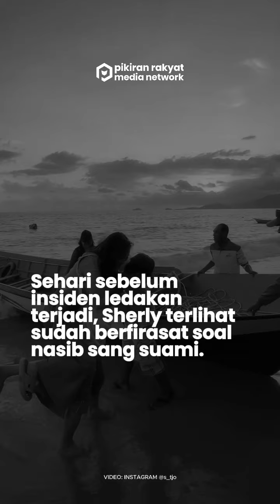Detik-Detik Sherly Tjoanda Dampingi Benny Laos Hembuskan Nafas Terakhir di Rumah Sakit, Ada Firasat?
Kepergian Benny Laos menyisakan duka bagi keluarga besarnya terutama bagi sang istri, Sherly Tjoanda dan ketiga anaknya. Pukulan paling besar dirasakan Sherly karena melihat suaminya meregang nyawa di rumah sakit.
Awalnya Benny Laos mendapat perawatan intensif di rumah sakit usai dievakuasi dari insiden ledakan speedboat. Namun nahas nyawanya tak bisa diselamatkan setelah dua jam ditopang alat bantu medis.
Terlihat Sherly menemani sang suami yang meregang nyawa akibat ledakan speedboat tersebut.